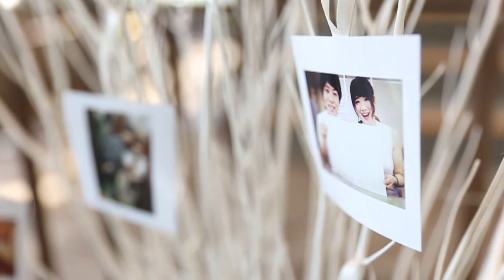【ララシャンス博多の森】福岡市博多区の結婚式場 アイケイケイウェディングが行う結婚式の動画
【全国のアイ・ケイ・ケイグループ】の会場はこちらから

福岡の結婚式場ララシャンス博多の森(アイケイケイウェディング)が行う感動の結婚式の動画をご覧ください。